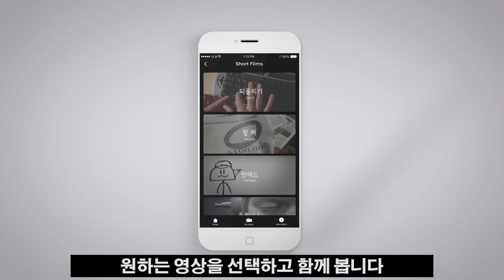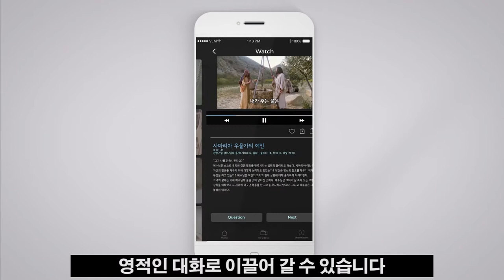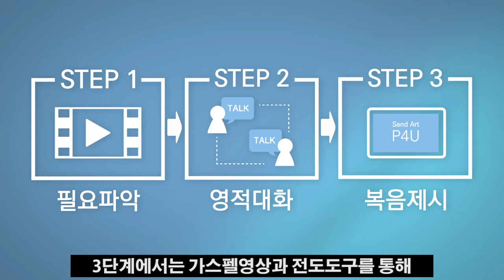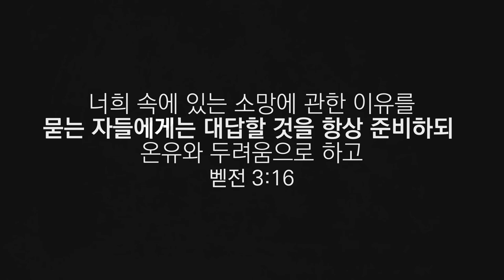GateWay소개영상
효과적인 관계전도를 위한 전도 훈련